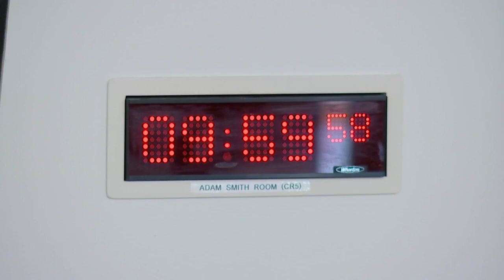Delegated Powers and Law Reform Committee - 31 October 2023